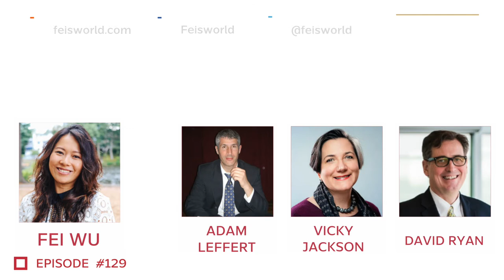How to Live with Cancer with Dr. Vicky Jackson, Dr. David Ryan | Feisworld Podcast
Dr. Vicky Jackson & Dr. David Ryan | How to Live with Cancer

Dr. Vicki Jackson is the Chief of Palliative Care at Mass General Hospital (MGH), and Dr. David Ryan is the Chief of Hematology and Oncology at MGH. Together, they authored a book called Living with Cancer, published by the Johns Hopkins University Press. This book is A Step-by-Step Guide for Coping Medically and Emotionally with a Serious Diagnosis.

Dr. Jackson appeared on an earlier episode of Feisworld and shared a conversation that has helped hundreds of people living in despair. She taught us that Palliative care isn’t only helpful to doctors, patients, caregivers but also for everyone.